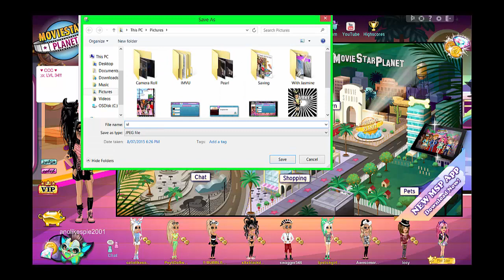LVL 34!!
YASSSSSSSSSSSSSSSSSSSSSSSSSSSSSSSSSS!